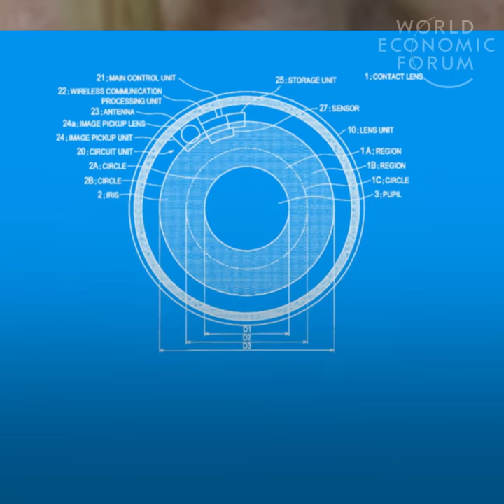Sony has filed a patent for a contact lens that shoots video